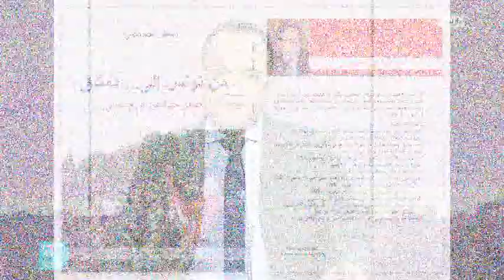رياض الصيداوي : من بوتفليقة إلى عبد المجيد تبون ودور أحمد قايد صالح في الثورة ومستقبل الجزائر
رياض الصيداوي لقناة فرنسا 24 بتاريخ الخميس 19 ديسمبر 2019

Centre Arabe d'Analyses et de Recherches Politiques et Sociales à Genève

Riadh Sidaoui / CARAPS 2019